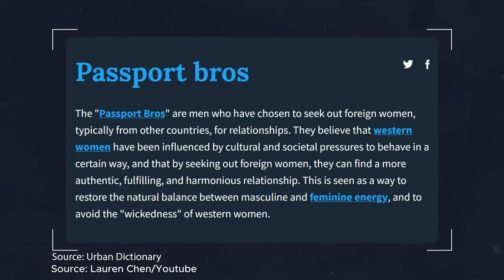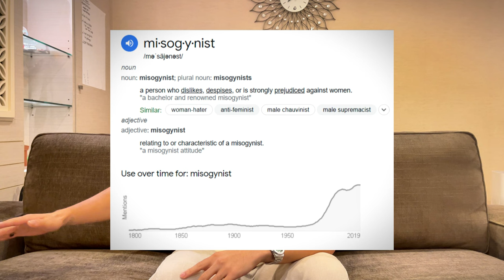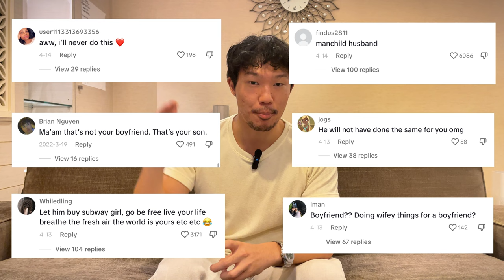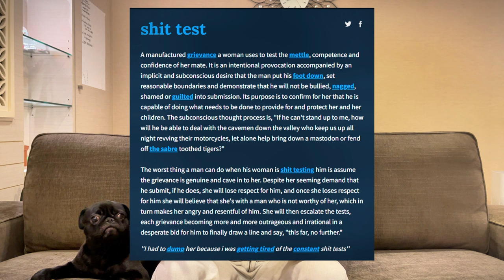Dating in Thailand vs The West (Traditional vs Modern)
Whats the difference between dating women vs foreign women?

In this video I explain why the passport bros movement is so popular and compare the dating experience in the west (America) vs overseas, in Thailand.

Chapters:
0:00 Do Not Skip
0:50 4 Major Differences
5:16 What Men Want
7:15 Dating in Thailand